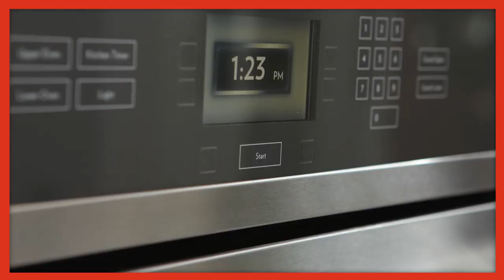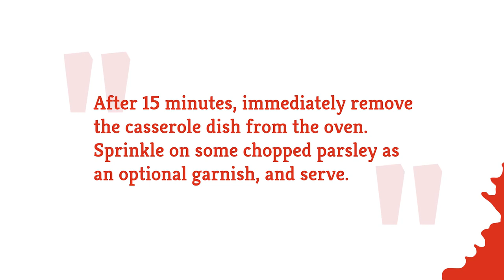Easy Baked Haddock Recipe